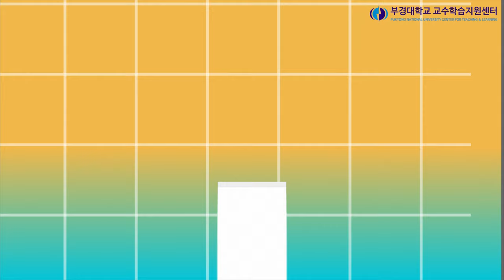부경대학교 교수학습지원센터란?